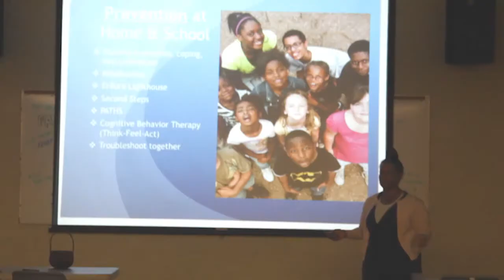Health Benefits of Art Through Self Discovery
The project focused on providing African American children the opportunity to express their feelings, thoughts and ideas through self discovery of their artistic talents. Project was funded by California Mental Health Services Authority mini grant, and Walmart.